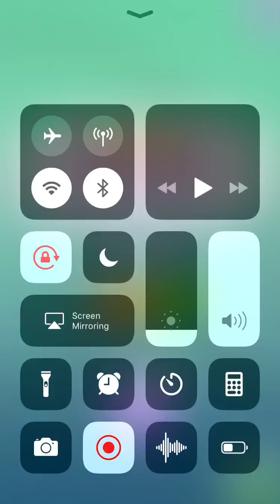what happened My Tom Play With Game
(Tag)

toy for kid gameforkid gamekid video for kid fun kid funny video cartoon for kid